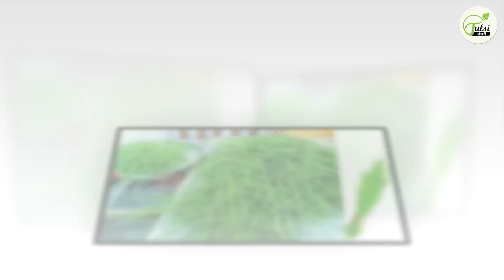एक पत्र का उपाय करने से, घर में आएगी खुशहाली | Acharya Shri Kaushik Ji Maharaj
▬▬▬▬ஜ۩۞۩ஜ▬▬▬▬
                              ▬▬▬▬ஜ۩۞۩ஜ▬▬▬▬

                              ▬▬▬▬ஜ۩۞۩ஜ▬▬▬▬
                                    !! महापुराण एवं कथाए !!
                              ▬▬▬▬ஜ۩۞۩ஜ▬▬▬▬